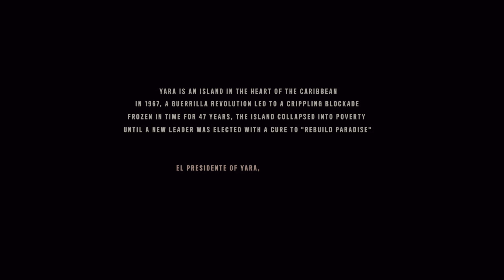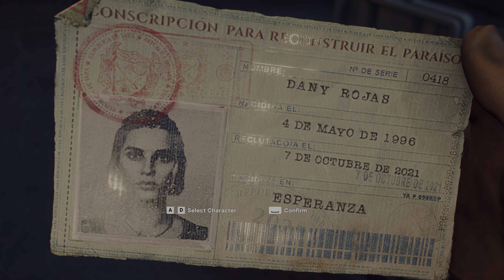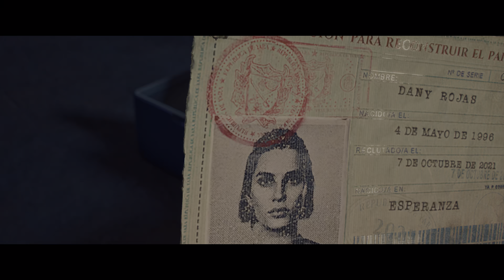Far Cry 6 | Ultra Settings | DXR:ON | 4K | HDR | MSI GeForce RTX 3070 Ti SUPRIM X 8G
Far Cry 6 Ultimate Edition | Benchmark and Gameplaye | DXR:ON | 4K | HDR10 | MSI GeForce RTX 3070 Ti SUPRIM X 8G | gameplay walktrough non-commentary

00:00 Game Intro
02:35 Benchmark
03:40 Benchmark results
03:57 Graphics settings
04:29 Benchmark without UI, VSync  60 fps
06:30 Gamepaly, VIDEO! Action Mode
08:12 Gameplay with actual graphics...
15:22 Without dying :) ...
26:47 Title credits